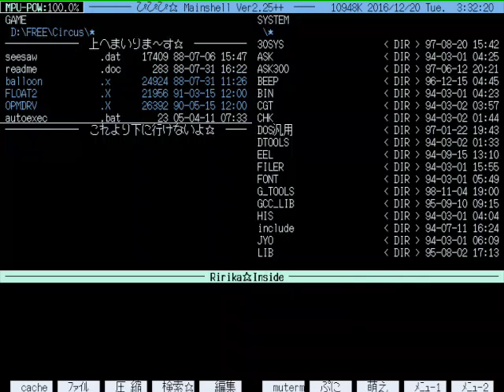【 X68000 】 CIRCUS CIRCUS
元のアケ版もさっぱりプレイあかんかったのよなぁ（ばく。

Memory     :12MB+4MB+16MB(X-simmVI+Nereid+MK-HM16)
Hard Disk  :4.3GB(内蔵) (QUANTUM FIREBALL ST4.3)
SLOT       :MIDI(SX-68MII)
           :Nereid(LAN+Memory+USB)
MIDI       :SC-88PRO
S-CONVERTER:XPC-4
CAPTURE    :GAME CAPTURE HD II